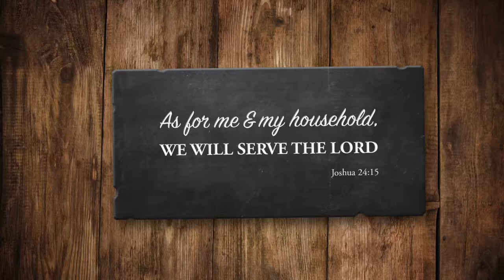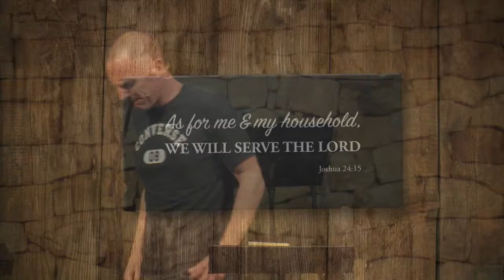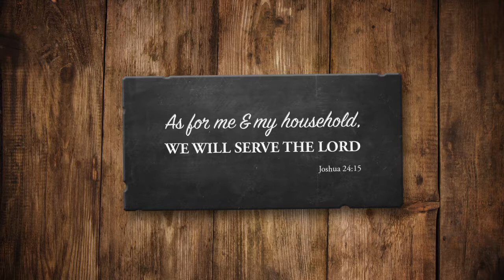As for me and my household (by Doug Fell)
“But if serving the Lord seems undesirable to you, then choose for yourselves this day whom you will serve, whether the gods your ancestors served beyond the Euphrates, or the gods of the Amorites, in whose land you are living. But as for me and my household, we will serve the Lord.” Joshua 24:15

Doug Fell is the pastor of Parkhurst Community Church which he and a team sent from RUC planted in 2013. Previously he served as an associate pastor at RUC.